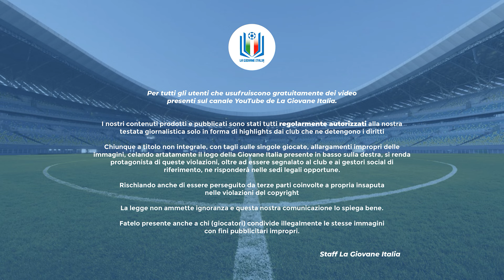Highlights Genoa-Lazio U15 A-B, ritorno ottavi playoff stagione 2023-24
Dopo la vittoria di misura sul campo dei biancocelesti, i ragazzi di Sbravati hanno due risultati su tre a disposizione per centrare i quarti!